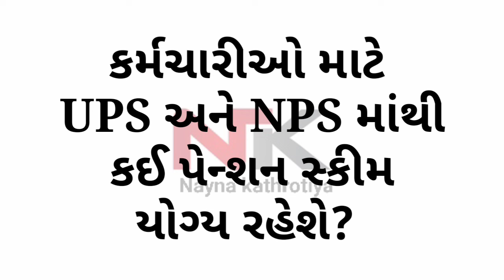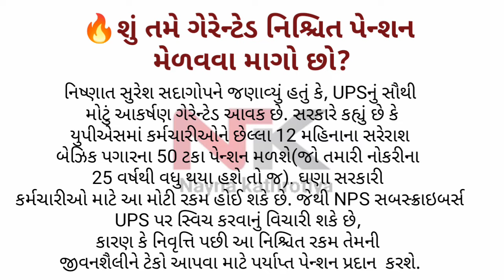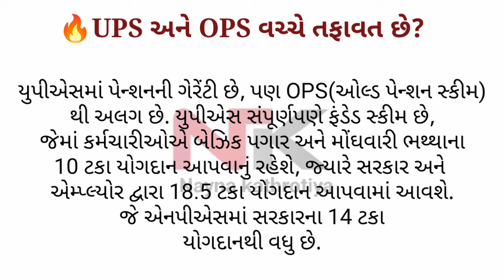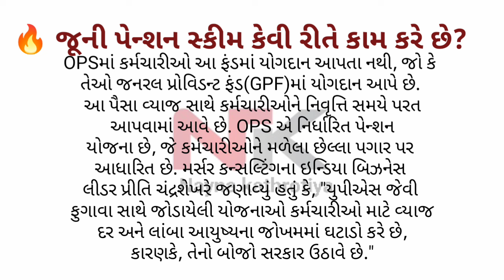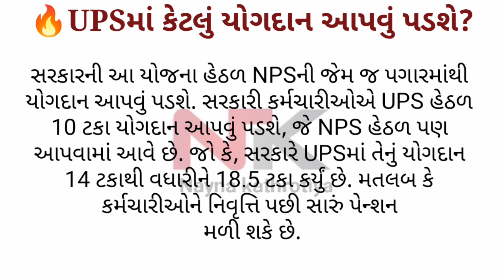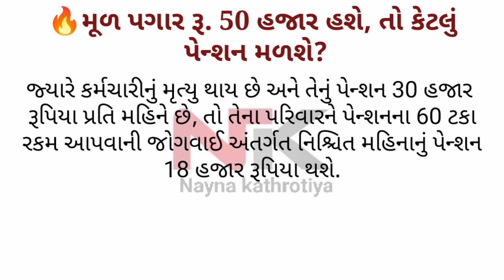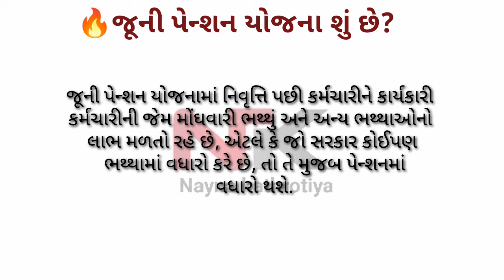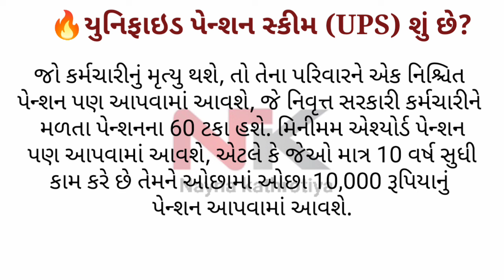કર્મચારીઓ માટે NPS અને UPS માંથી કઈ પેન્શન સ્કીમ યોગ્ય રહેશે? / NPS vs UPS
NPS vs UPS